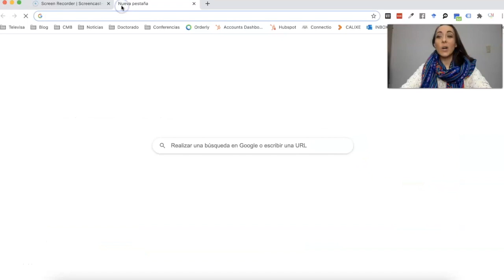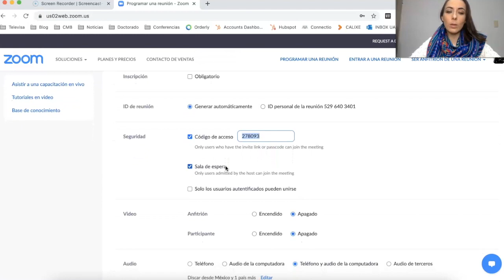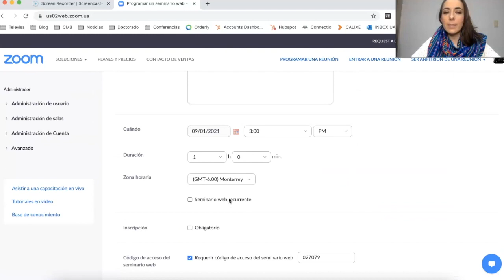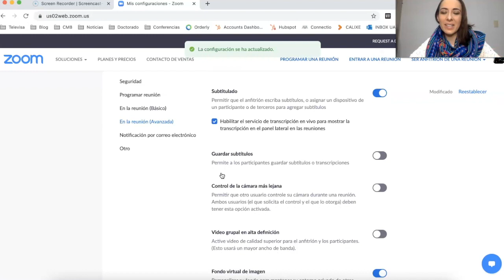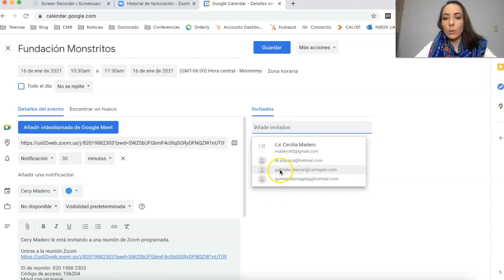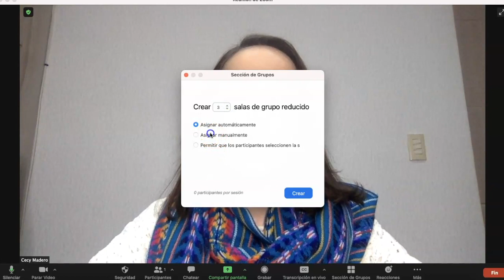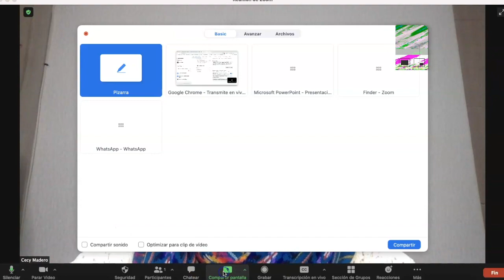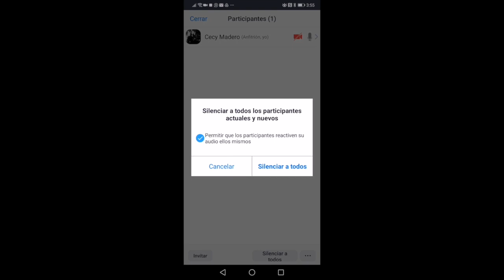🆕 Como usar zoom para reuniones- Como usar zoom para reuniones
El video trata sobre como usar zoom para reuniones pero también trata de cubrir el siguiente tema:
-como usar zoom para reuniones
-como usar zoom para clases
-video tutorial sobre cómo dar una clase virtual

Así que le gustaría saber más sobre como usar zoom para reuniones, yo también lo hice y aquí está el resultado.
 como usar zoom para reuniones me interesó, así que hice un estudio de investigación y lo publiqué en YouTube.

Ahora que ha visto nuestro video sobre como usar zoom para reuniones, ¿le ha ayudado?
Por favor, haga clic en "Me gusta" en el video de YouTube para ayudar a otras personas que buscan como usar zoom para reuniones o como usar zoom para clases :)